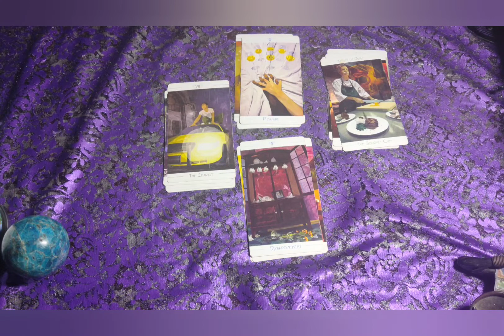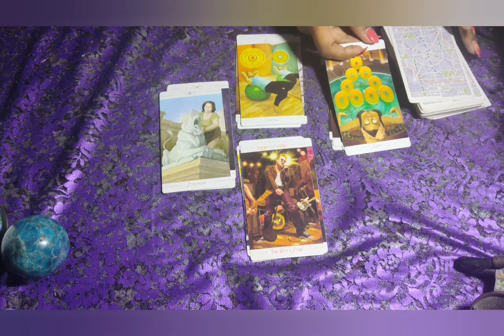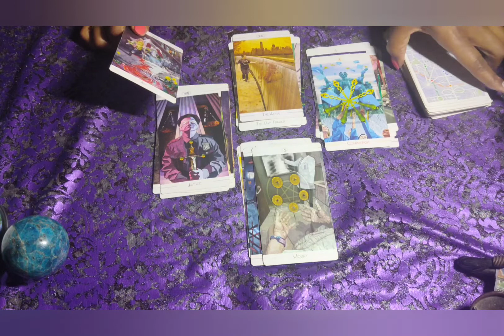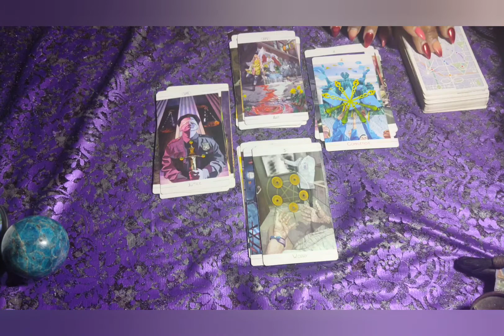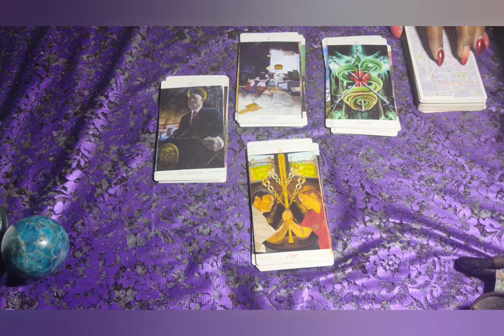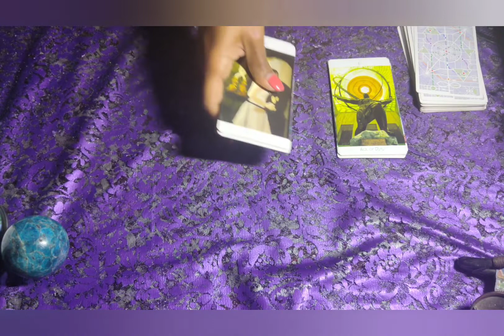QND CONCLUSION! POSSIBILITIES OF A NICE SEAFOOD DINNER ARE HIGH.